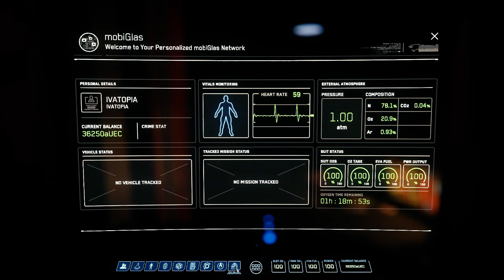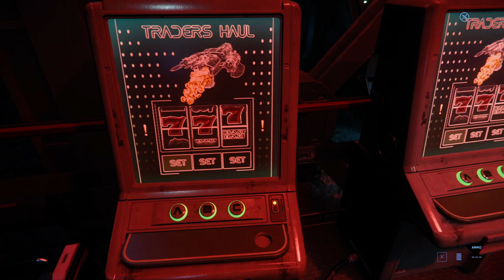Star Citizen A let's Play by IVATOPIA Episode 298 - Live 3.10 - Relooking at Grim Hex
This is me IVATOPIA attempting to do a let's Play for Star Citizen in 3.10 live.

This is episode  298 - Live 3.10 - Relooking at Grim Hex

STAR-XQLF-D9RH

'THEY WILL BE
GRANTED 5,000 UEC

They will earn 5,000 UEC (United Earth Credits) which can be spent on the website for weapons, ship components or decorations for your Hangar. You can then check their status in your My Referrals section.'

End Quote

All rights to the game belong to the Developer: Cloud Imperium Games

I have nothing to do with the game accept of being a customer (a backer as it is known) who bought it and plays the game some times.

Current game version is 3.6.2 (Live version, but still Alpha)

If you want more info on Cloud Imperium Games go to there official or buy one of there starter package s

IVATOPIA'S at